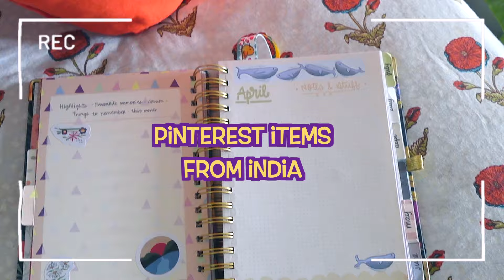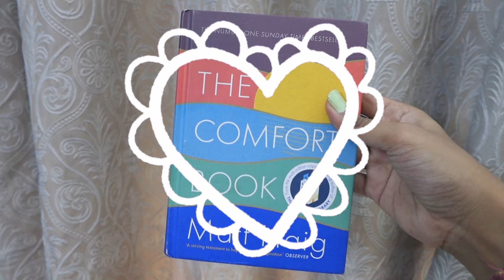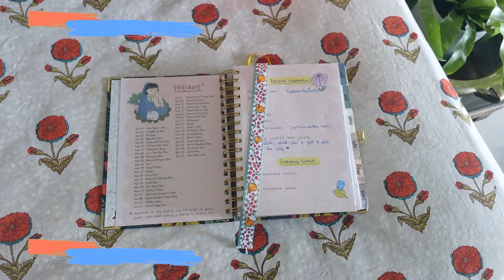Pinterest-worthy items from INDIA! Perfect summer finds🦋🛍🎀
Hi you guys! I am back but this time with a haul! I love finding cute pinteresty items online and I cannot believe my luck with some of the gems I've found! I love anything cute and aesthetically pleasing so super happy to share my amazing finds with you in this video. Please find the links to some of the items I found below. In case it's not linked, it means it's either sold out or unavailable online (SORRY IN ADVANCE for that!).

The comfort book

Bottle (House of Quirk)

Ear cuffs

Bubble glass

Hair clips

Disco home decor

Let me know what you liked the most!

Book recommendations:
1. Breaking the habit of being yourself
2. The Magic
3. The Secret
4. Manifest
5. The power of your subconscious mind
6. How to win friends & influence people
7. Atomic Habits
8. The compound effect

THANK YOU FOR ALL YOUR IMMENSE SUPPORT AND LOVE. I LOVE YOU ALL SO SO SO MUCH. Wishing you a beautiful day.